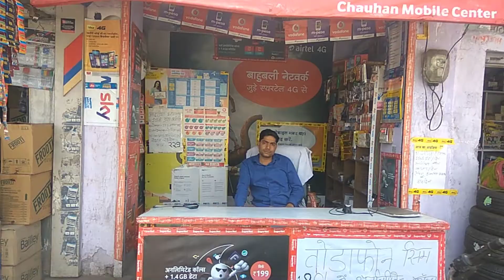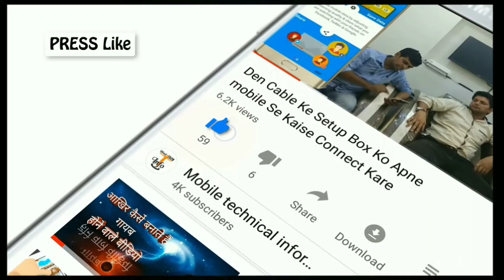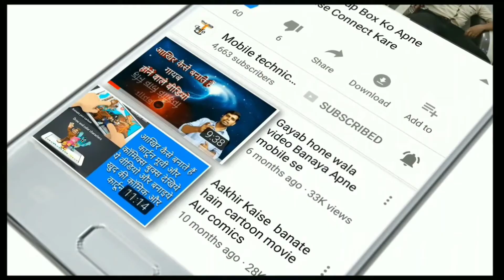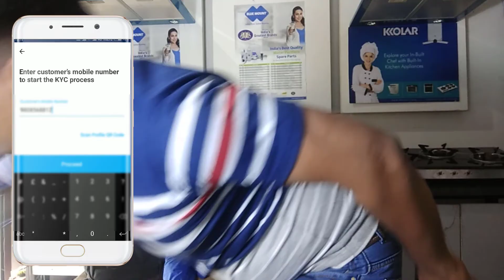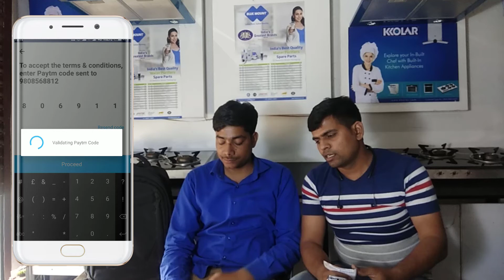KYA HAME LOOT RAHA HAI PAYTM_hindi tech info_hathras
How, To, Complete, Paytm, KYC, Rs200, Case back, In, Hindi,Paytm, paytm promo code, paytm offers, how to use paytm, what is paytm, technical guruji, kya kaise, how to, hindi world, tech guruji, aayiye sikhte hai, all hindi tips, tips in hindi, how to get free recharge,How to recharge from paytm, How to add money in paytm, How to shopping in paytm, How to money transfer paytm to bank, How to singup in paytm in hindi, How to use paytm, Paytm, Paytm Faq, paytm, Paytm Help, paytm kaise banaye, paytm kaise chalta hai, paytm se paise kaise transfer hote hai, paytm se recharge kaise kare, paytm account kaise banaye, paytm cashback kaise milta hai

सवाल नंबर 1 _________________________________________________
आज हमने एक paytm एकाउंट खोला और किसी से उसमें 100 या 200 रुपये भी मंगा लिए क्या हम उन्हें यूज़ कर सकते है या नही
जबाब
नही कर सकते जब तक आप KYC ना करा लो ना कुछ खरीद सकते हो ना ही वो पैसा किसी को ट्रांसफर कर सकते हो
सवाल नंबर 2
अगर मेरे मोबाइल नंबर किसी तरह परमानेंट बंद हो जाता है तो क्या मैं अपने किसी दूसरे नंबर पर KYC करा सकता हूँ या नही
जबाब
_________________________________________________अब आप कभी KYC नही करा सकते
सवाल नंबर 3
_________________________________________________क्या हम कस्टमर केयर की हेल्प ले सकते हैं
जबाब
हाँ ले सकते हो अगर जीवन में कभी उनका नंबर लग जाए तो क्योंकि वो कभी नही मिलता
सवाल नंबर 4
अगर हमारे पैसा PAYTM के किसी KYC किये हुए एकाउंट में है और हम किसी दूसरे नंबर से एक और एकाउंट खोल ले और उसमें कुछ पैसा डाल दें तो क्या हम उसे यूज़ कर पाएंगे
जबाब
तो समझो दूसरे एकाउंट का सारा पैसा डूब गया अगर आपके पास कोई दूसरा आधार कार्ड है तो यूज़ कर सकते हो नही तो कभी नही
सवाल नंबर 5
आधार कार्ड कितनी बार यूज़ कर सकते हैं
PAYTM के लिए जीवन में एक बार

क्या कस्टमर केयर का फ़ोन कभी मिलेगा

कभी नही
 ji haan agar aapne Abhi Abhi Paytm account khula hai aur usme Kisi Se paise transfer kar ke Mangay Hai Aur Agar apke KYC nahi Karate ho toh samjha woh Paisa Doob Gaya, Iske Alawa Agar Apne Apne Kisi bhi mobile number pe KYC kari hai aur Agar wo mobile number Kisi Tarah Se kho Jata Hai Ya band ho jata hai to aap lifetime kyc KBC nahi kara Sakte